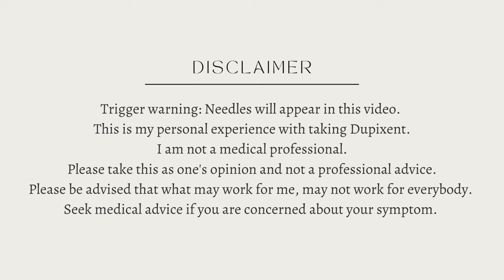Numbing cream stopped working & I panicked... | DUPIXENT, Eczema,TSW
*Dupixent is a steroid-free medication.
I am still healing from TSW while being on this medication :)

Hey guys!
I initially started taking dupixent fortnightly, and now I take them once every 3 weeks!

My goal is to stretch it out even further and eventually come off it completely.

💜TSW MERCH is available from my brand BARE & B:
A portion of the profits will be donated to ITSAN (International Topical Steroid Awareness Network)

Remi xx